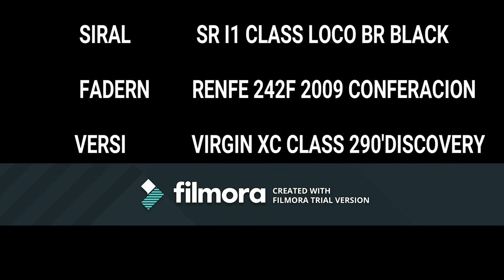'WILD CRAZY TRAINZ' SCANALOUS ENGINES